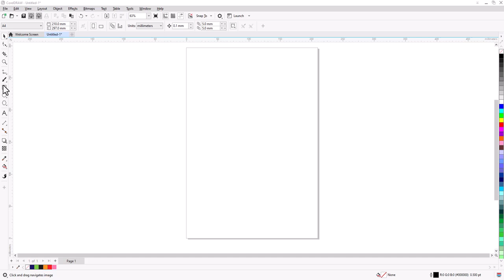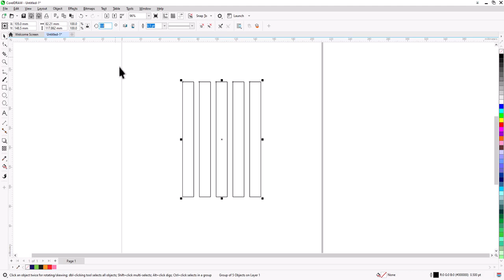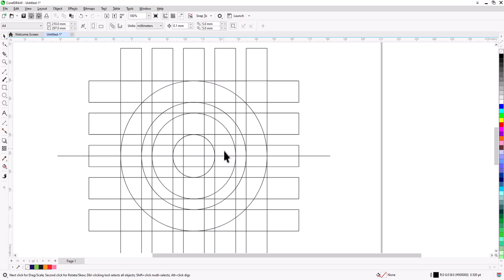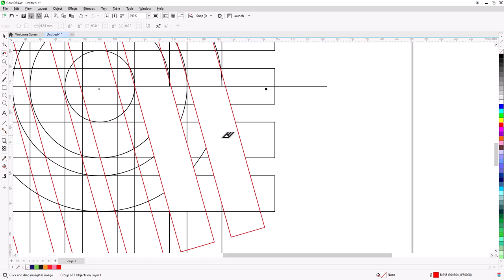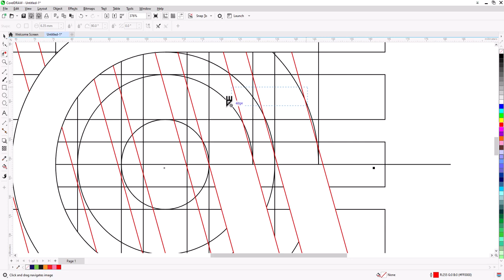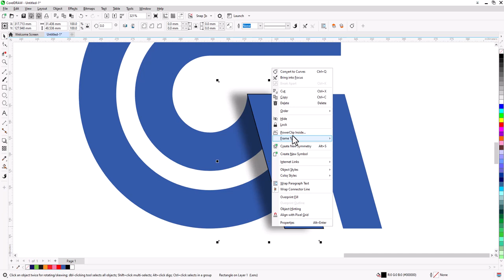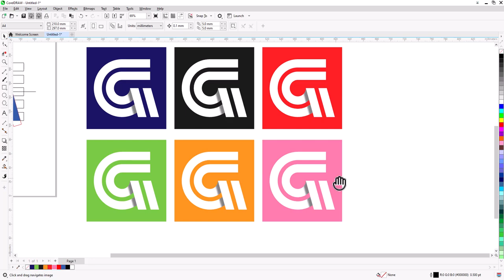How to Design G Letter Logo with Grid and Shadow Effect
Master Logo Design with the Grid Method and Shadow Effects in CorelDRAW

Want to create professional, visually appealing logos? This tutorial will guide you through the logo design process using the grid method and shadow effects in CorelDRAW.

Learn how to:

- Set up a design grid to ensure balance and proportion
- Use Virtual segment delete Tool
- Create a clean and professional logo
- Add shadow effects to your design

Whether you're a beginner or an experienced designer, this tutorial will help you elevate your logo design skills.